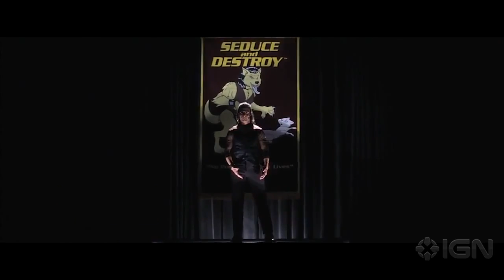The 30 Greatest Tom Cruise Movie Moments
We countdown Tom Cruise's greatest movies and celluloid moments, from Risky Business and Top Gun to Magnolia and Mission: Impossible.